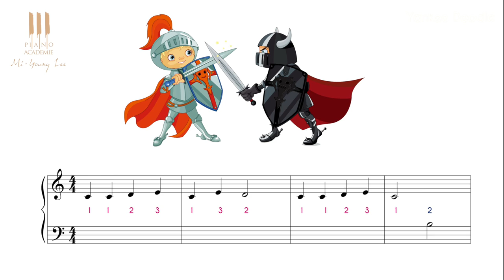Apprendre à jouer au piano Yankee Doodle dès 4 ans : cours n°2